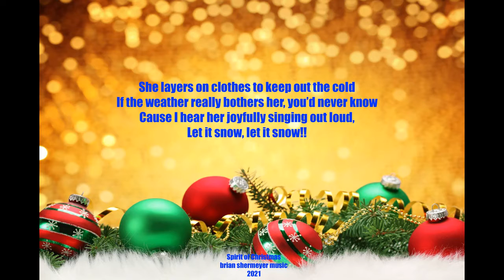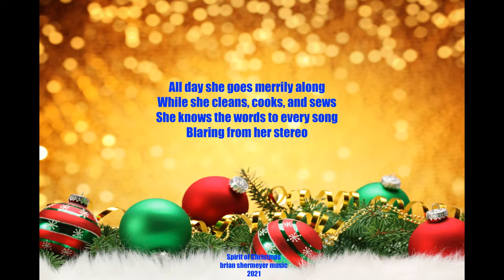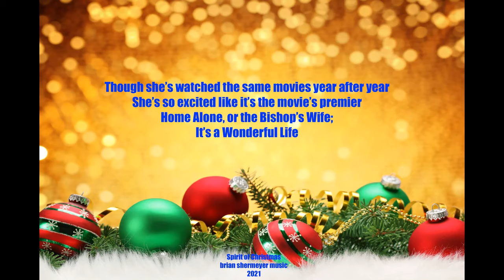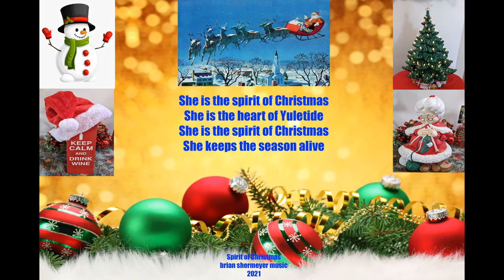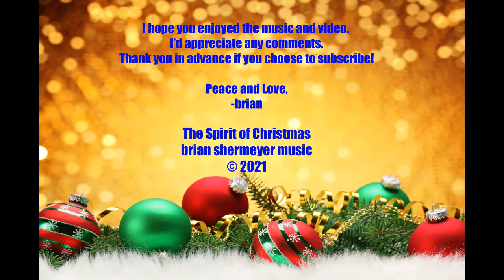Spirit of Christmas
“Spirit of Christmas” is just a fun composition. It is inspired by the stark difference between my wife and I in regards to the annual winter holiday season. Her mood lights up, she sings along to all the Christmas songs, and is constantly watching Christmas movies. Whereas, I get really stressed and can’t wait till the holidays are over.